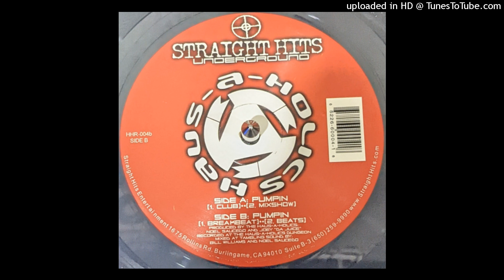Haus-a-Holics - Pumpin' (Club mix)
Haus-A-Holics – Pumpin
Label: Straight Hits Underground – HHR-004
Format:
Vinyl, 12", Single
Country: US
Released:
Genre: Electronic
Style: Breakbeat, Hard House